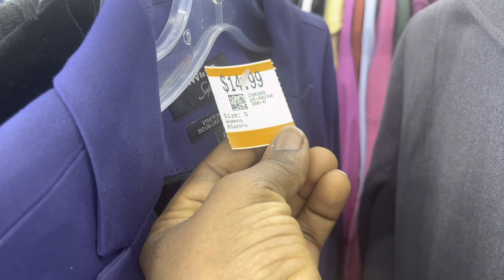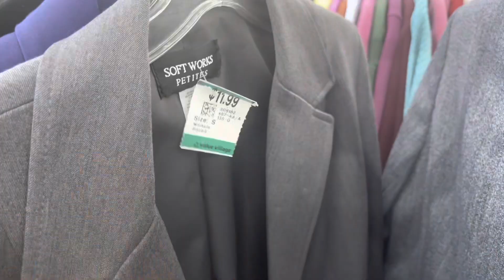Shocking: This is a gold mine in Canada